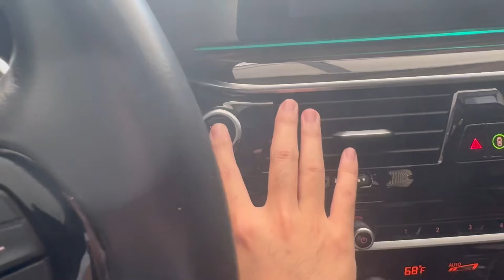今天来尔湾花果山Groves探了一间4房3卫的“稀有”房型，这个价位您选Condo还是独立屋？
哈喽，我是Bingwen（大秉）🙂，尔湾Keller Williams销冠李斐团队成员～洛杉矶地产经纪
今天我们来到南加州尔湾的花果山Orchard Hills的铁门小区The Groves探一套4房3卫的独立屋，这个价位，这个占地，在尔湾花果山groves社区属于比较稀有的。

大家可以在以下平台找到我😊：
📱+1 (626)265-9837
🍠小红书Xiaohongshu: 大秉